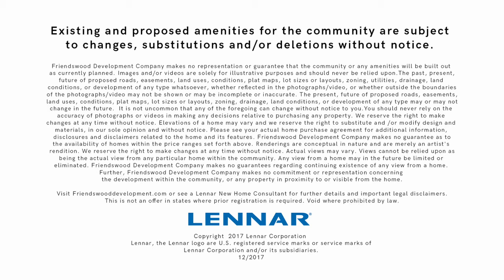Fulton Station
Welcome home to Lennar’s newest and most central urban location, Fulton Station! Located just a mere 2.5 miles north of Downtown Houston, residents will have quick and easy access to employment and Downtown destinations via the on-site proposed park and green space that will include a monitored, secure access to and from the MetroRail Red Line through a gated street entry.  Residents will enjoy abundant shopping and dining choices nearby, as well as exciting entertainment choices such as the popular White Oak Music Hall, a five-acre, three-stage indoor/outdoor live music complex hosting hundreds of live performance events each year, and located just a mile south of Fulton Station.

From the perfect in-town location, to the abundant local amenities that are right in the heart of Houston, these unique, centrally located new homes for sale by Lennar offer everything you’ve been dreaming of in a new home, plus the excitement of a variety of fantastic things to do and see in Houston and unbeatable convenience to everything you need to fit your lifestyle!

Discover your new Everything's Included® dream home, and the Urban Living lifestyle, with Lennar at Fulton Station today!